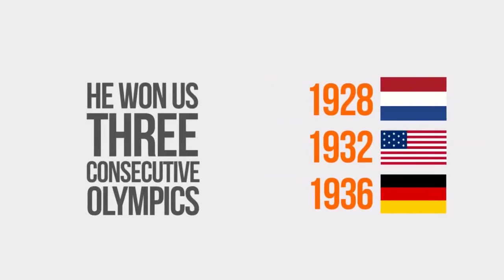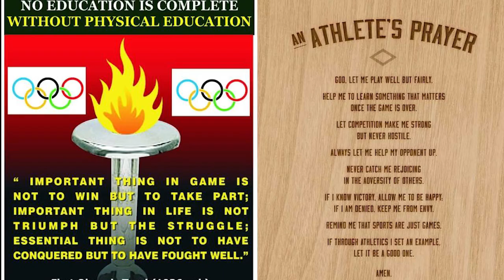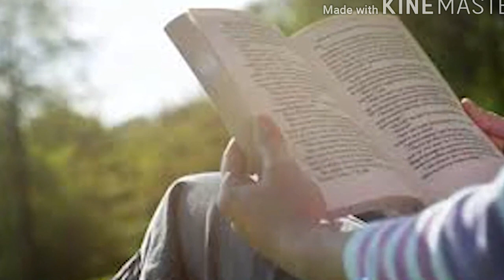National Sports Day